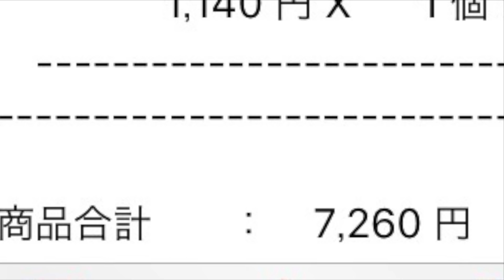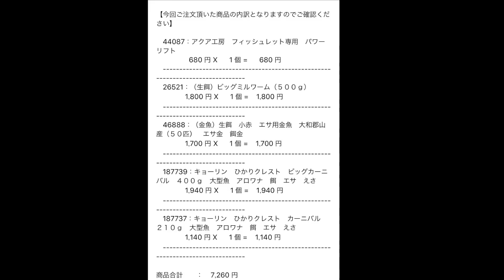チャームさんで通販 大きい箱が届いたよ！ 開封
こんばんわ！
引き続き動画にしたいと思います！よろしくお願いします！！

aro78 aquarium 大型魚混泳
メイン水槽　1800✖️900✖️700
アロワナ　過背金龍
ダトニオ　プルケール　二匹
ポリプテルス　５匹

サブ水槽９０✖️４５✖️４５　６０センチ水槽✖︎２
アルビノシルバーアロワナ
ダトニオ　リアルバンド三匹
メコンタイガー４匹
ナンシオヤニラミ
錦鯉